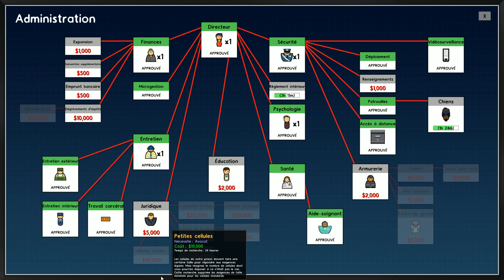[TWITCH] Boblennon - Prison Architect : Psych Ward - 22/11/19 - Partie [3/3]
Jeu: Prison Architect : Psych Ward

Bon visionnage! ^_^